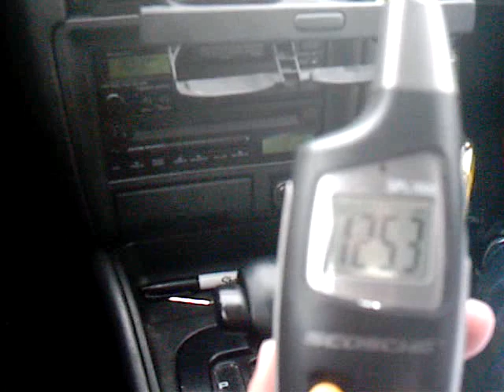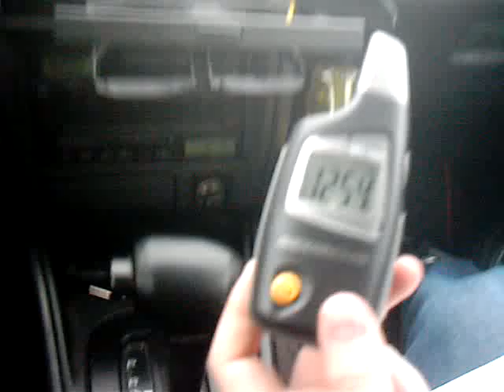Subaru Legacy 2 10" subs!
I'm running two mtx 10's.  I'm running a Kenwood amp putting out 400 watts rms a piece to the tens.  The subs are tuned so that they aren't distorted, but naturally microphones on cameras sound like garbage from the bass.  I used my db meter, and you can notice my rearvierw mirror is going to fall off soon.  I tightened it once, but now the mount that holds it, is getting loose!